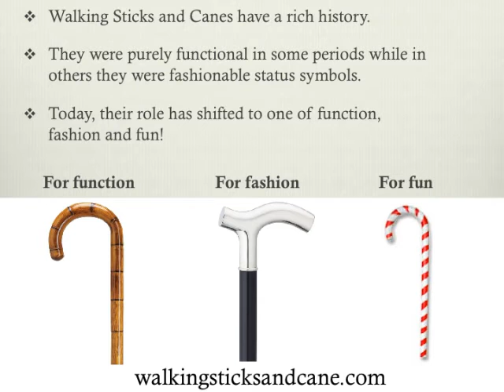Our Most Popular Dog Head Sticks - over 80 breeds available!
Your source for mobility aids and fashion accessories. We carry a variety of unique walking canes, walking sticks and hiking sticks.